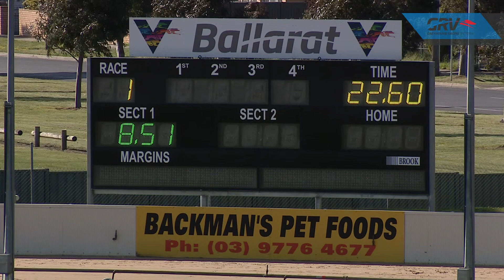BAL SAT 03 OCT 20 R1